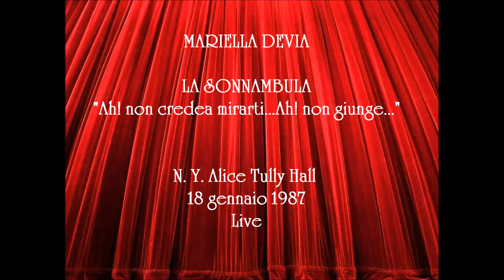Soprano MARIELLA DEVIA La Sonnambula "Ah! non credea mirarti..." Aria e rondò finale. (Live)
Vincenzo Bellini  LA SONNAMBULA  "Ah! non credea mirarti ... Ah! non giunge uman pensiero " Aria e rondò finale.  (Live)
Soprano italiano MARIELLA DEVIA
Al pianoforte Eve Queler
New York, Alice Tully Hall 28 gennaio 1987

AMINA
Ah! non credea mirarti
Sì presto estinto, o fiore;
Passasti al par d'amore,
Che un giorno sol durò.

Potria novel vigore
Il pianto mio recarti...
Ma ravvivar l'amore
Il pianto mio non può.
Ah non credea, ecc.

Ah! non giunge uman pensiero
Al contento ond'io son piena:
A' miei sensi io credo appena;
Tu m'affida, o mio tesor.
Ah mi abbraccia, e sempre insieme
Sempre uniti in una speme,
Della terra in cui viviamo
Ci formiamo un ciel d'amor.
ecc.